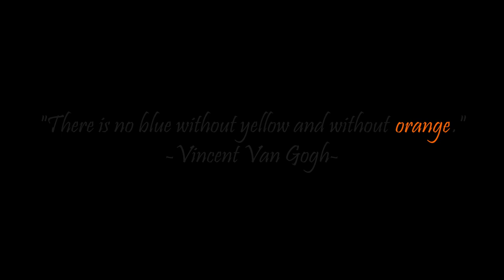I voice acted an orange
This video explores the riveting tale of how I voice acted an orange. I hope you thoroughly enjoy this citrusmatic masterpiece as much as I did.

CHAPTERS:
0:00 Ordinary World
0:16 The Call to Adventure
0:45 Refusal of the Call
01:25 Meeting with the Mentor
02:51 Trial by Pulp
03:38 Clementine as the Temptress
04:38 Tear Jerking Love Story
05:03 Apotheosis
06:04 The Ultimate Boon

Musical Credentials (by order of appearance appeared):
Wagner - Tanhauser Overture
Winter by Vivaldi - Lud and Schlatt's Musical Emporium
Meanwhile, Princess Peach - Paper Mario: the Thousand Year Door
Tension - Super Mario Galaxy
House by the Cove - The Legend of Zelda: Link's Awakening
Big Blue - Mario Kart 8
Staff Roll - Super Mario Odyssey
Lacrimosa - Mozart
Save Ilia - The Legend of Zelda: Twilight Princess
Tankbot - Kirby's Epic Yarn